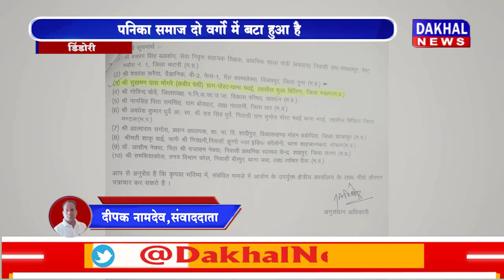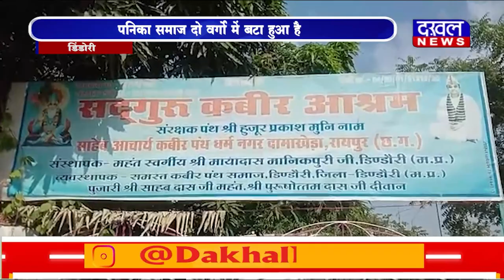DAKHAL NEWS पनिका समाज दो वर्गों में बटा हुआ है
पनिका समाज दो वर्गों में बटा हुआ है
इस कारण समाज में होते है भेदभाव